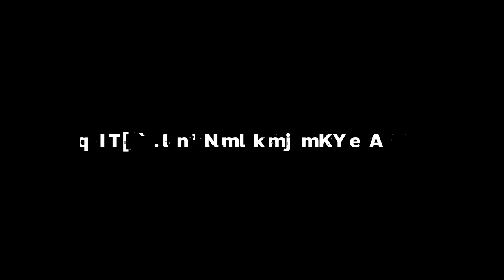Maggie กินกับ Sniper อร่อยมาก | Rank Gameplay